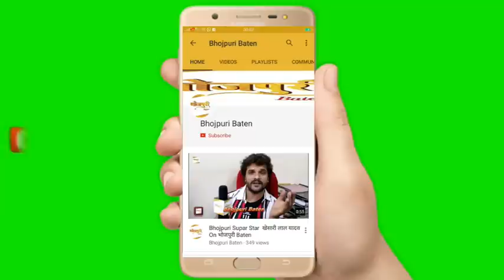खेसारी लाल जहाँ है वहां बवाल होगा ही | Khesari Lal Yadav